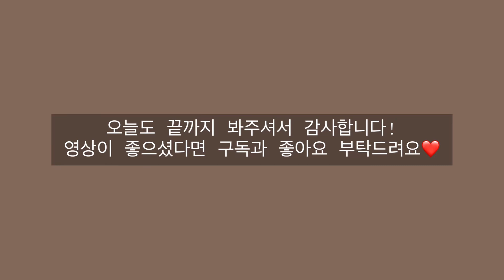[브이로그] 새벽 기상해서 요가하고 저탄고지로 식단 챙겨먹기, 방탄커피, 모짜렐라 치즈 토달볶, 아보카도 스무디, 생크림 스콘, 돼지고기 소고기 둘 다 구워먹기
안녕하세요 여러분! 오랜만에 인사드리네요😅
그동안 이래저래 바쁜 현생을 보내느라 유튜브 편집에 조금 소홀했어요😭

오랜만에 다시 식단일기 올리게 됐는데 그사이 저는 인생 3번째 저탄고지에 도전을.. 하게 되었답니다 ㅎㅎㅎ
이번에는 너무 스트레스 받지 않고 편하게 하기로 마음먹어서 그런지 생각보다 괜찮은것 같아요! 아직까진.

요즘은 또 새벽 기상해서 요가하는 재미에 빠져있어요. 몸이 뻣뻣해서 엄청 힘들지만 그래도 하고나면 개운해서 빼먹을수가 없네요 ㅎㅎ

오늘도 저의 영상 재밌게 봐주시길 바라며,
감사합니다❤️